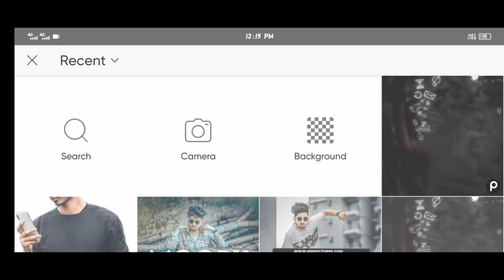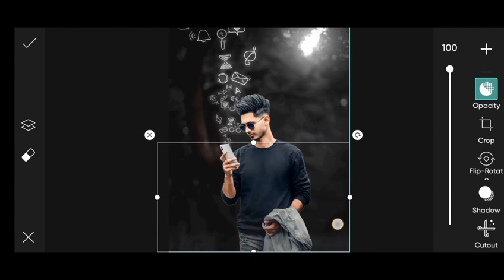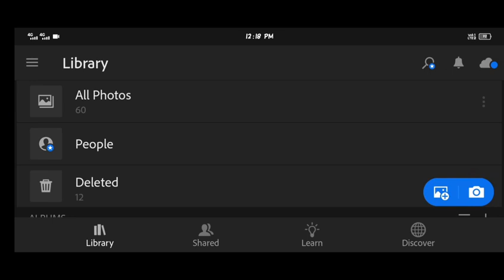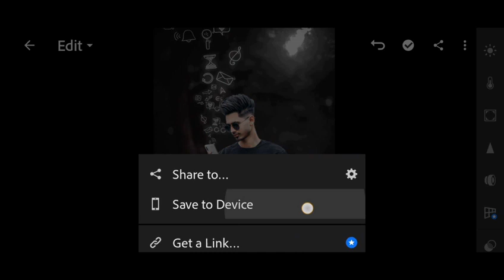Pranav Pg New Social Media Photo Editing in picsart | parnav pg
Pranav pg photo editing picsart
pranav pg new editing
pranav pg photo editing
pg editing
PicsArt Editing
PicsArt latest editing
Rahul Editor

1. Photo editing
2. Picsart photo editing
3. Snapseed photo editing
4. Lightroom photo editing
5. Autodesk SketchBook photo editing
6. Photoshop photo editing
7. Photoshop tutorial
8. PicsArt tutorial
9. Photoshoot vlogs
10. Viral photo editing
11. Instagram viral photo editing
12. Glowing message photo editing
13. Glowing heart photo editing
14. Glowing photo editing in PicsArt
15. PicsArt photo editing 2021
16. Cb photo editing
17. Cb photo editing in PicsArt
18. Vijay Mahar new photo
19. Himmat Singh new photo editing
20. Taukeer editz new photo editing
21. NSB PICTURES New photo editing
22. Dm design new photo editing
23. Pranav PG new photo editing
24. Artist aj new photo editing
25. Bollywood actress photo editing